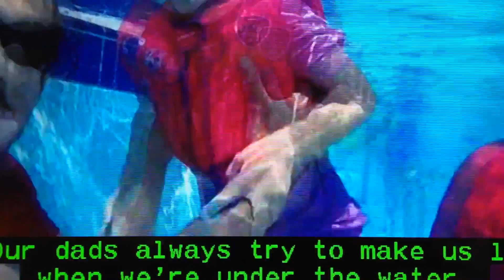Play School Segment Featuring Two Dads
This a video is of a segment from Play School that features two girls and their gay dads.

I WILL NOT ACCEPT HOMOPHOBIC COMMENTS IF YOU POST A HOMOPHOBIC COMMENT I WILL REMOVE IT!